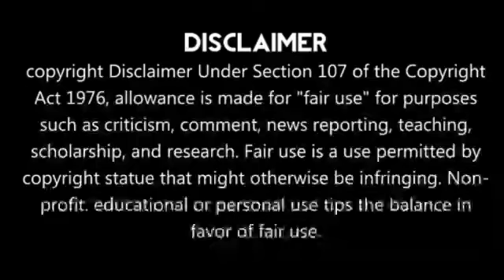CSK vs SRH தோணியை சும்மா விடமாட்டேன் 😡கடுப்பான கேன் வில்லியம்சன்!!